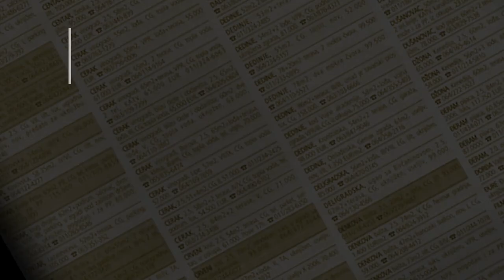prodaja stanа Banjica 57m Paunova - Beograd Voždovac